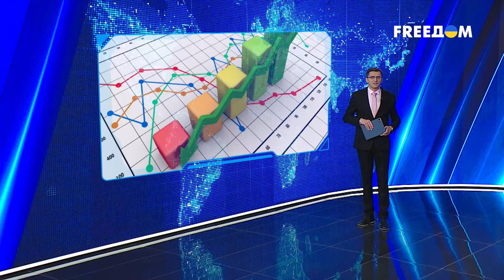По тылам РФ ударили из КАЗАХСТАНА? Что общего у Лукашенко и Эрдогана? | Смотрите сами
Три президента для "Крокуса": как между собой связаны теракт в Москве и вмешательство России в американские выборы в 2016 году? При чем здесь война в Карабахе и Дональд Трамп?

Что такое счастье по-российски и как война влияет на настроение населения страны?

Новая мобилизация или поход на Киев: зачем Москва разыгрывает "террористическую карту"? Об этом и не только расскажет ведущий Владимир Рунец в новом выпуске проекта "Смотрите сами".

00:00 В этом выпуске:
00:52 Подъем и падение "Крокуса"
14:08 Война – на повестке дня
30:59 Чем отличается Эрдоган от Лукашенко?
35:51 Кому на Земле жить хорошо?